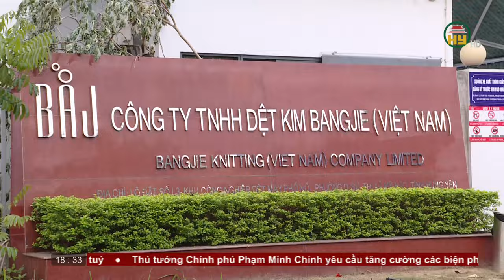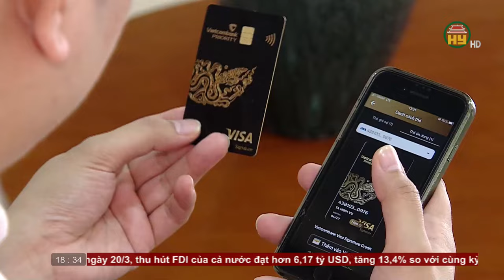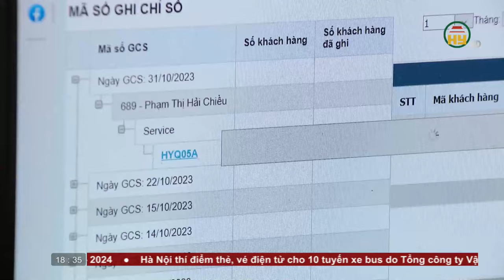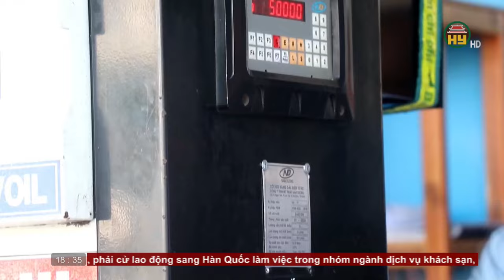Bản tin 18h30 ngày 27/03/2024